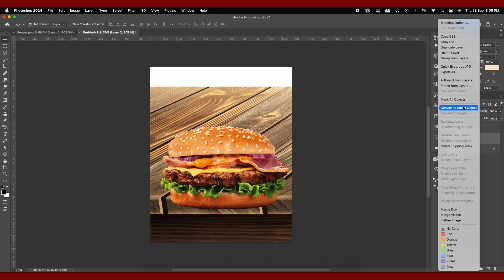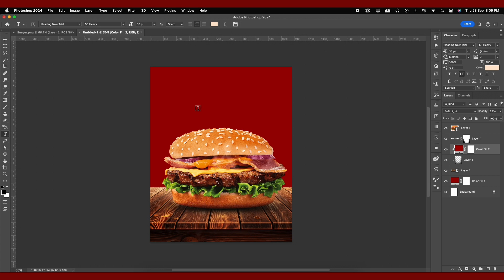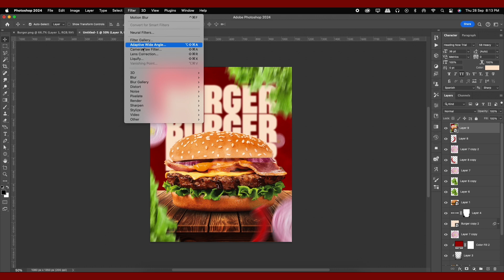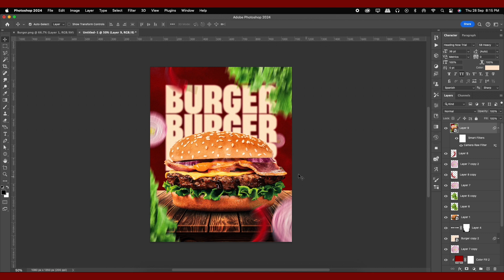How to Create Eye-Catching Burger Fast Food Posts for Social Media with Photoshop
In this video, you will get to Know How to Create Eye-Catching Burger Fast Food Posts for Social Media with Photoshop.

Practice this on your own, I have shared the Source file below, Download it and Keep Creating with Gkgraphix53.

Here is a summary of all chapters -
00:00 Intro
00:07 Post Size & Burger Table
02:20 Background Texture & Text
04:00 Veg. Elements Blur Effect
06:45 Camera Raw Filter
08:45 Final Result

Dell screen

About:
This Channel is Especially Devoted to all Beginners Graphic Designers who are willing to Learn Graphics Design in Hindi. We Share Basic but Useful Information and tactics that will help you Grow in your Graphic design career. Follow us for More Awesome Updates and Useful Videos.